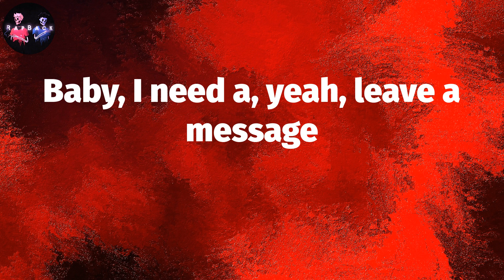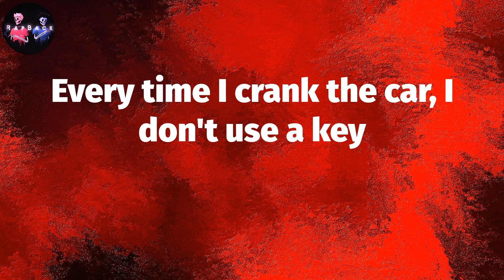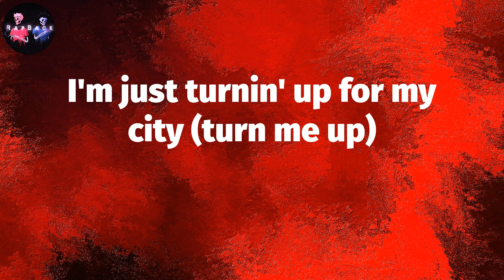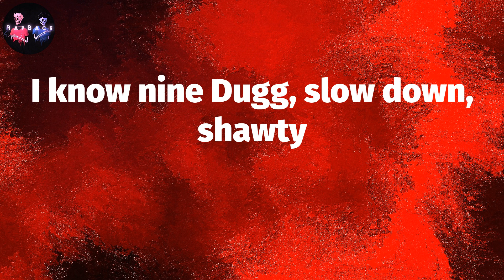𝟺𝟸 ᴅᴜɢɢ - ᴍᴀʏʙᴀᴄʜ (ʟʏʀɪᴄs) | ɪ ʙᴇᴇɴ ᴛᴜʀɴɪɴ' ᴜᴘ ғᴏʀ ᴍʏ ᴄɪᴛʏ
42 Dugg - Maybach (Lyrics) | I been turnin' up for my city